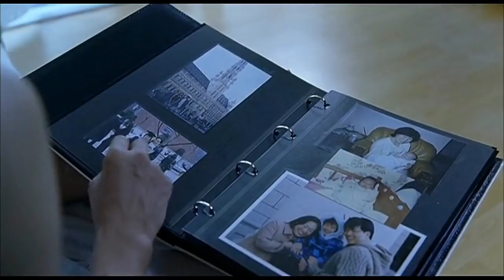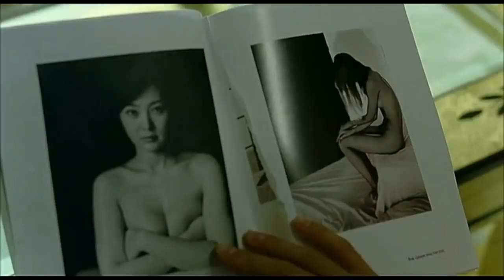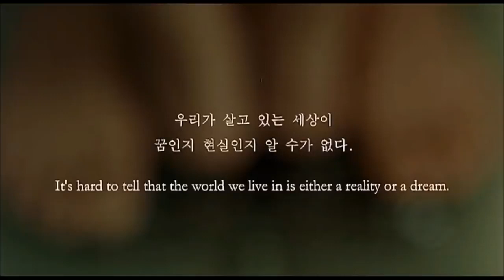3 Iron 2004 Love Story Explained in Hindi Korean Movie Explain # short movie teller